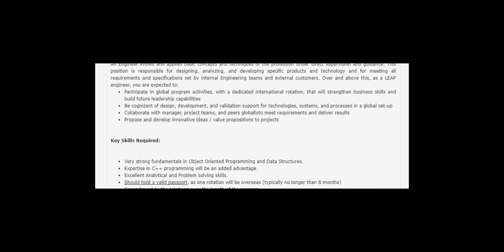Harman Off Campus Drive- 9 Lacks Package | 2017 & 2018 Batch | March 2018 | Bangalore